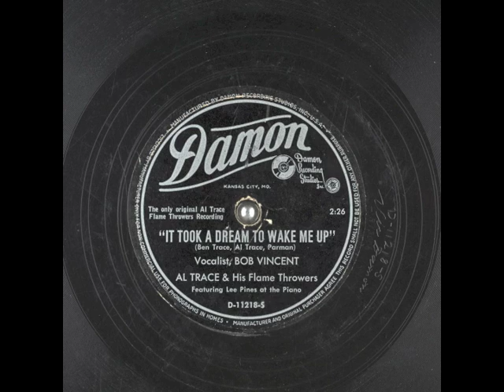It Took A Dream To Wake Me Up (1949) - Bob Vincent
from Damon D-11218-S 78 rpm
with Al Trace and his Flamethrowers with Lee Pines on Piano
Music and Lyrics by Ben Trace, Al Trace and Cliff Parman